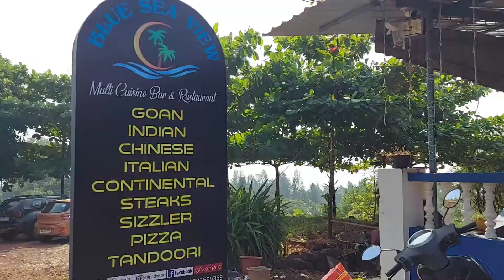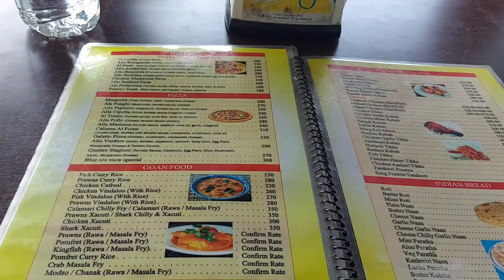Last Beach of Goa l Places to visit in North Goa l Querim Beach l Ajoba Temple l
Querim Beach  is the largest northernmost beach in Goa. The beach comprises a long stretch of sand with a few rocky patches and very famous Ajoba Temple is just near parking which is must Visit Place.